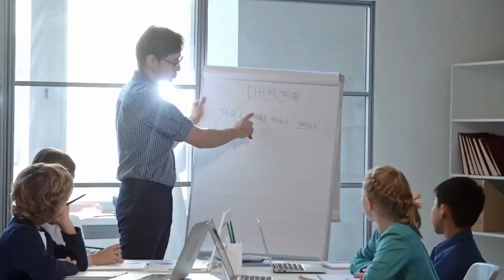Purported Photos Of Missing Chinese Tennis Player Peng Shuai Released By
An editor at CGTN, a Chinese state broadcaster, on Friday, posted photos of the missing Chinese tennis star Peng Shuai, claiming she had recently shared them on a Chinese social media messaging app amid mounting questions about her disappearance following her claim that she was sexually assaulted by a powerful Chinese official. Twitter users instantly raised questions about “Peng’s friend,” who shared the photos and whose profile picture was that of a Chinese flag, as well as the authenticity of the WeChat account purported to be Peng’s, which appeared to have the username “Peng Shuai 2” in Chinese.“Unless and until Peng Shuai herself appears and is clearly speaking freely, any other communications should be treated with skepticism, especially when they are coming from Chinese state media,” Sophie Richardson, the China director at Human Rights Watch, told Forbes. The Chinese government’s next moves. Peng’s disappearance from public view comes at a sensitive time for China as it prepares to host the 2022 Winter Olympics. President Joe Biden said Thursday he was “considering” staging a diplomatic boycott of the upcoming Winter Games over human rights abuses in that country. Peng, a former women’s doubles No. 1, was likened to “a breeze in women’s tennis” by People’s Daily, a Chinese state-run newspaper, in 2013, according to the New York Times. After Peng and Hsieh Su-wei claimed their Wimbledon doubles title in 2013, the newspaper said: “She’ll always be our Chinese princess.”Shen posted the photos a day after Steve Simon, the head of the Women’s Tennis Association, told CNN that the organization could exit China if the country does not provide proof of her safety and investigate allegations against former vice premier Zhang Gaoli of pressuring Peng to have sex. Simon has questioned the authenticity of an email the WTA received that CGTN claimed was written by Peng. The email states that she’s “fine” and that the allegations she had made on social media against Zhang were “not true.” Mareike Ohlberg, a senior fellow at the German Marshall Fund's Asia Program, wrote of the purported email: “It's not meant to convince people but to intimidate and demonstrate the power of the state.” The United Nations joined a chorus of calls for clarification of Peng’s well being. Liz Throssell, a spokesperson for the UN’s human rights office, said on Friday it was “important to have proof of her whereabouts and wellbeing” and urged for a transparent investigation into her sexual assault allegations. Peng, 35, has disappeared since posting allegations of sexual harassment against Zhang, 75, earlier this month. The WTA has repeatedly called for clarification on her whereabouts and tennis stars—Serena Williams, Naomi Osaka and Andy Murray, among others—have spoken out about Peng’s sudden disappearance. U. N.